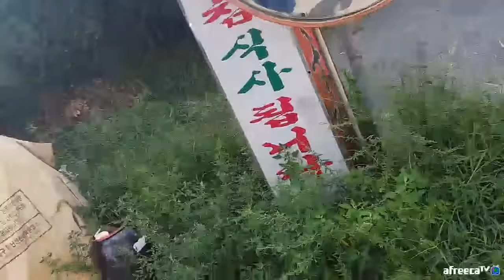BJ김여포//부산송정 맛집 엄마손대구탕!!(입맛도는 새콤한 고등어묵은지~~)